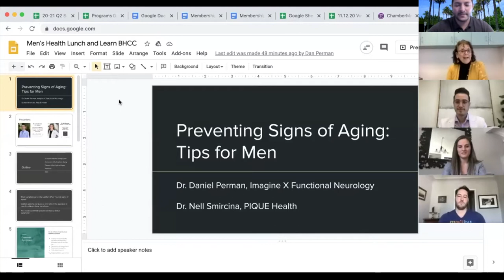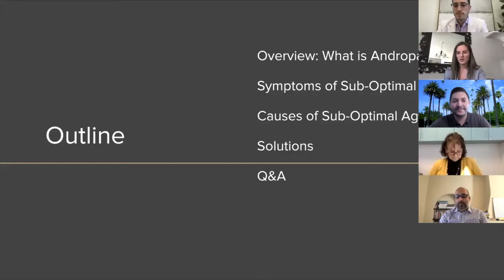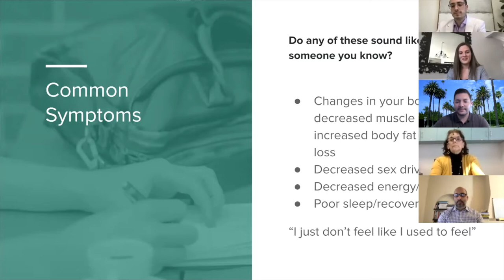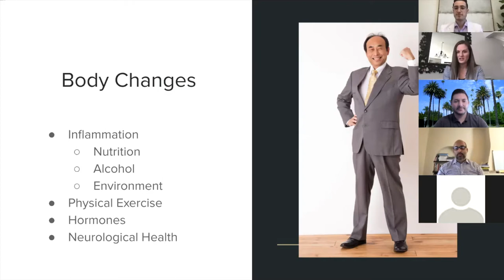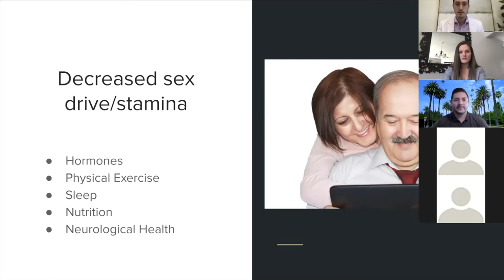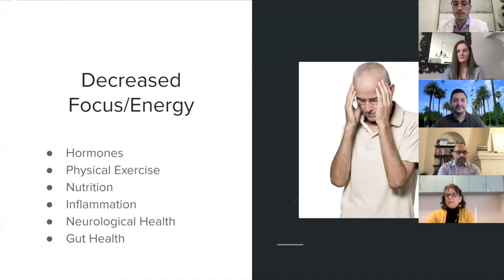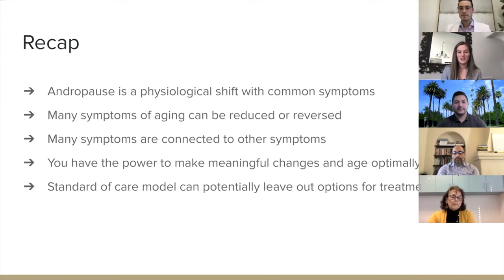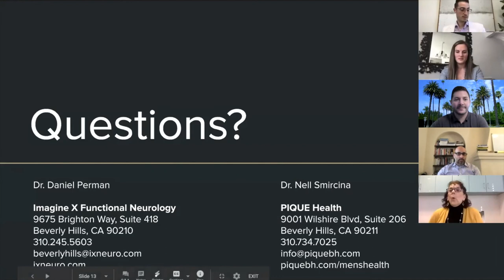Preventing Signs of Aging: Tips for Men | Health Talk with the Beverly Hills Chamber of Commerce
With men being half as likely than their women counterparts to seek medical care, we have created a value packed conversation on optimal aging for men. The signs often written off as "normal aging" can often be prevented or reversed.

This Health Talk produced by the Beverly Hills Chamber of Commerce Health & Wellness Committee reviews those annoying symptoms like increased body fat and decreased muscle mass, mental fatigue, low libido, poor sleep...and how to address the root causes rather than just masking symptoms. Ready to feel like yourself again?

Featuring Dr. Daniel J Perman, DC, DACNB from Imagine X Functional Neurology and Dr. Nell Smircina, DAOM, LAc., Dipl. OM from PIQUE Health